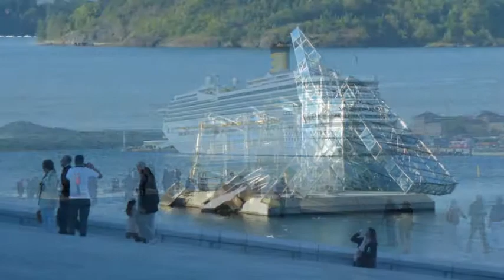NORVEGIA TERRA DEI VICHINGHI E TROL